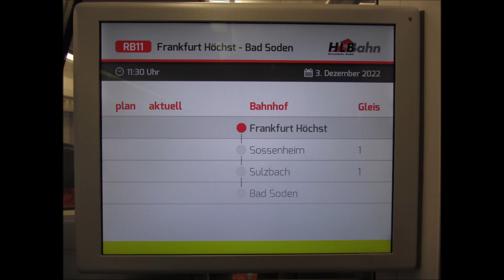Stationsansagen RB11 (Hessische Landesbahn)